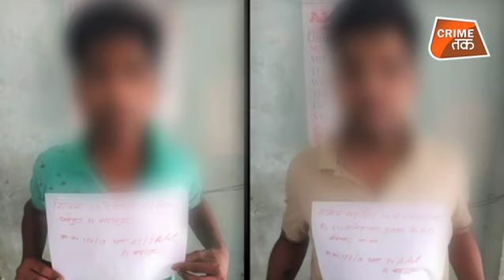पिस्तौल चलाने की ट्रेनिंग देता टीचर, वीडियो वायरल होने पर हुआ अरेस्ट | crime tak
ग्रेटर नोएडा में एक शिक्षक को जिम्मेदारी तो छात्र को पढ़ाने की दी गई थी, लेकिन ये टीचर अपने स्टूडेंट को पिस्टल चलाना सिखाने लगा. मामला बादलपुर थाना क्षेत्र का है. यहां पर कोचिंग संचालक अपने स्टूडेंट को लाइसेंसी पिस्टल चलाना सिखा रहा था. टीचर ने इस घटनाक्रम का वीडियो बनाया और देखते ही देखते ये वीडियो वायरल हो गया. पुलिस ने टीचर के खिलाफ मामला दर्ज कर लिया है और आगे की कार्रवाई कर रही है.

पुलिस ने जब वीडियो की जांच की तो पाया कि इस टीचर ने अपने कोचिंग में पढ़ने आए छात्र को पिस्टल थमा दी है. आप तस्वीरों में साफ देख सकते हैं किस तरह से शिक्षक छात्र को पिस्टल चलाने के गुरुमंत्र सिखा रहा है और खुद भी अवैध तमंचे को हाथ में लिए वीडियो बना रहा है.

ग्रेटर नोएडा पुलिस ने कार्रवाई करते हुए अध्यापक और छात्र दोनों को गिरफ्तार कर लिया है. पुलिस ने इनके पास से अवैध तमंचा और लाइसेंसी पिस्टल भी बरामद कर ली है. पुलिस ने बताया कि टीचर की पिस्टल का लाइसेंस भी रद्द किया जाएगा. पुलिस के मुताबिक टीचर ने एक छात्र के हाथ में लाइसेंसी पिस्टल देकर अपराध किया है. वीडियो के मुताबिक शिक्षक के हाथ में एक दूसरा अवैध तमंचा भी है. पुलिस ने दोनों को गिरफ्तार कर न्यायालय में पेश कर जेल भेज दिया है.